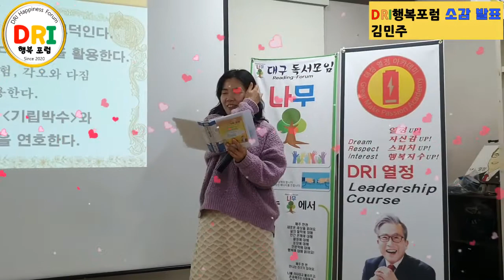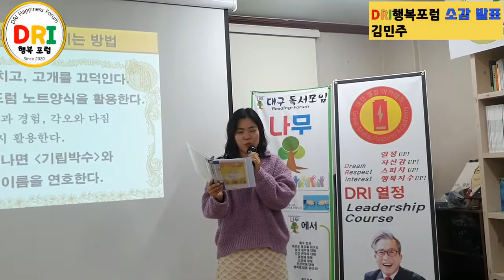행복하기 위해서는 욕심과 바램을 버려야(김민주)DRI행복포럼2회-20200128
행복한 이야기를 하는 사람들의 모임
DRI행복포럼 2회차 소감발표
발표자 : 김민주 (DRI열정리더)
내용 : 존댓말로 질문하고, 경청하기
           배려하면서 바램과 욕심을 버리기